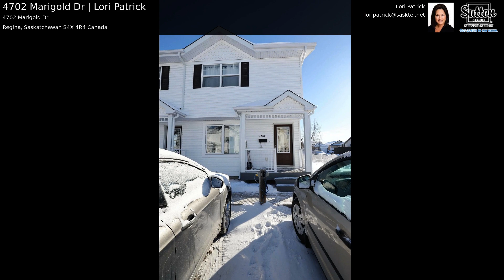4702 Marigold Dr | Lori Patrick